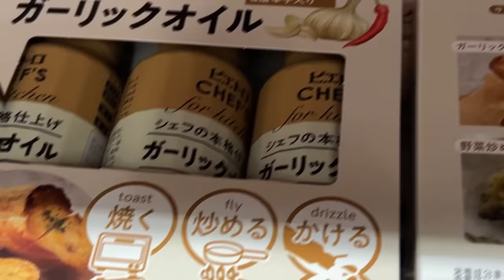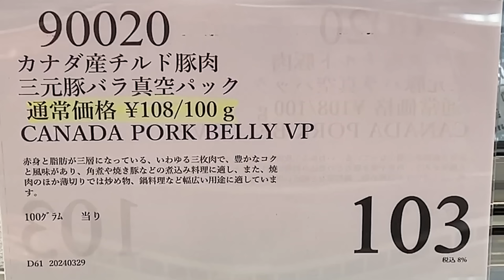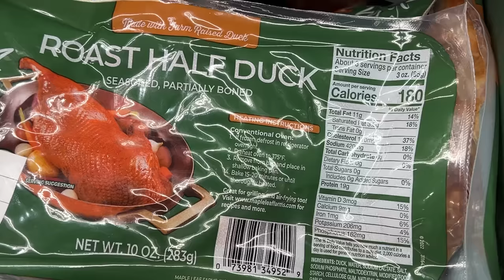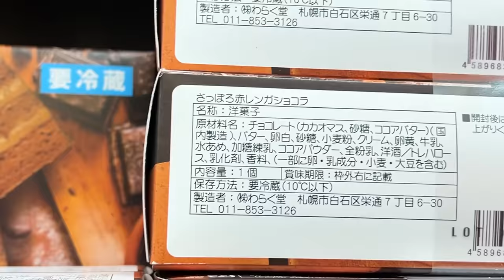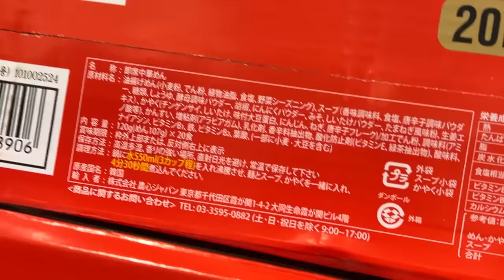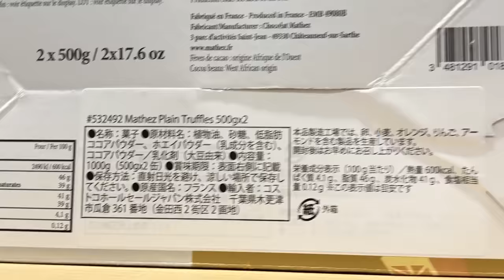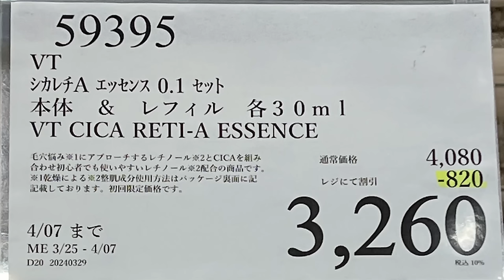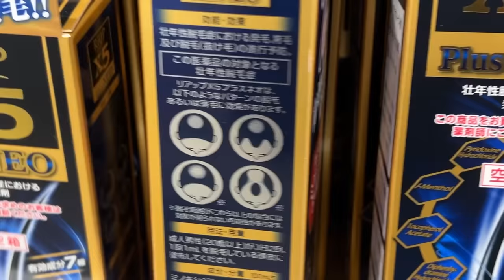【コストコセール情報】04月1週目-平日-前編 食品 生活用品 パン 肉 お菓子 キャンプ キッチン おすすめ 最新 クーポン 購入品